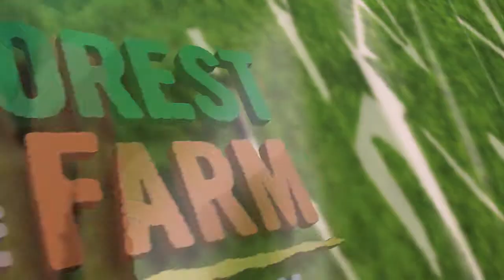APSARA CHAPAGAIN KHATR - Federation of community Forestry Users (FECOFUN) - Nepal